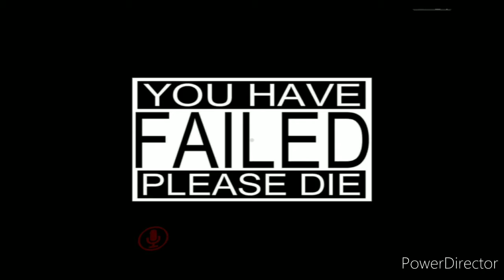M64bros VR Chat adventures #87 guessing game